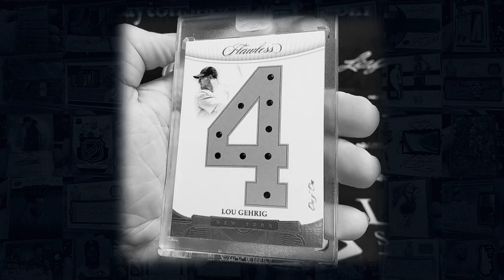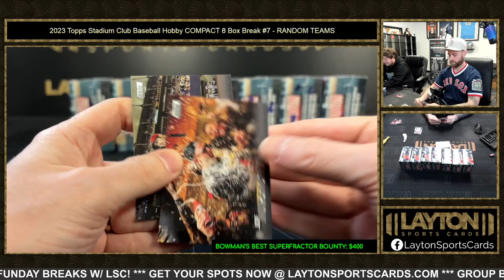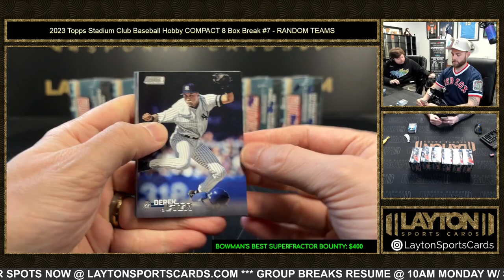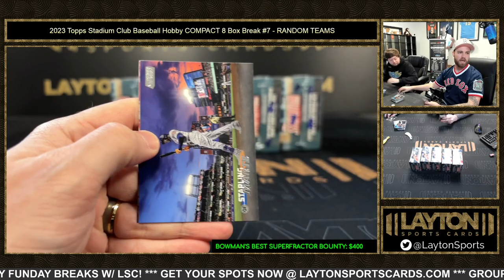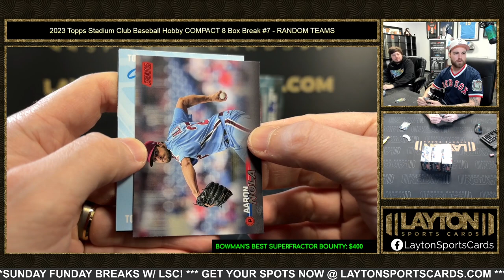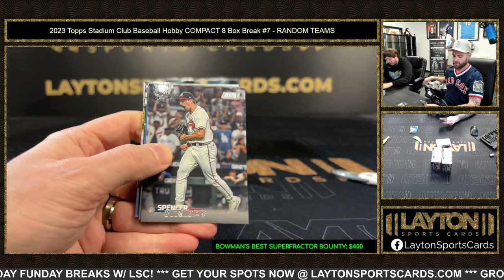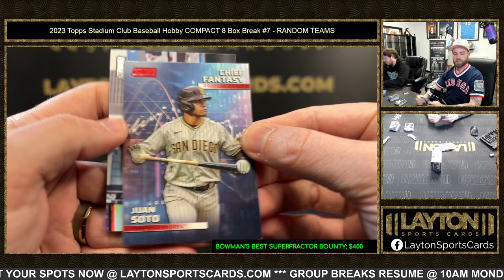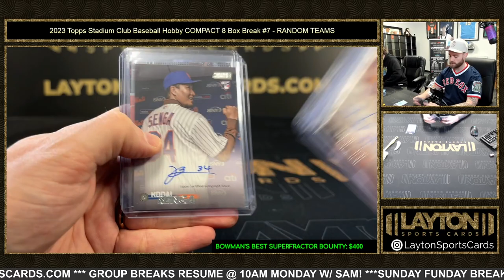2023 Topps Stadium Club Baseball Hobby COMPACT 8 Box Break #7